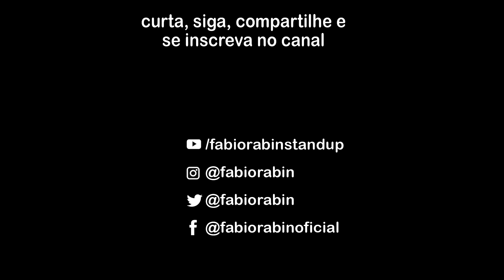Biden Fora ! / Atentado contra Trump / Suíça - Fábio Rabin (Comédia Stand Up)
Próximos shows:
🗓 14/09 – Sábado – Santos/SP
📌 Clube Vasco da Gama – 21hs
ESGOTADO

🗓 18/09 – Quarta - Mogi das Cruzes/SP
📌 Theatro Vasques – 19h45min

🗓 21/09 – Sábado -  Sumaré/SP
📌 Clube Recreativo Sumaré – 20hs

🗓 22/09 – Domingo - Montes Claros/MG
📌 Espaço OAB Eventos – 20hs

🗓 26/09 – Quinta – São José dos Campos/SP – (Stand By)
 📌 Hillarius VP – 21hs

🗓 27/09 – Sexta – Santo André/SP - ( Stand By)
📌 Hillarius ABC – 21hs

🗓 28/09 – Sábado -São Paulo/SP
📌 Teatro Caritas – 21hs

 🗓 29/09 - Domingo – São Paulo/SP
 📌 Teatro Sir Isaac Newton – 18hs

 🗓 12/10 – Sábado - Recife/PE
📌 Teatro RioMar Recife – 20hs

🗓 13/10 – Domingo - Fortaleza/CE
📌 Teatro RioMar Fortaleza – 20hs

🗓 20/10 – Domingo – Belo Horizonte/MG
📌 Cine Theatro Brasil – 19hs

🗓 23/10 – Quarta – Ipatinga/MG
📌 Teatro Centro Cultural Usiminas – 20hs

Saiu meu especial de comédia "Muita Treta" no Youtube